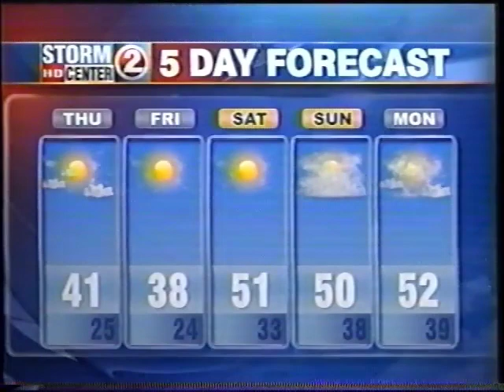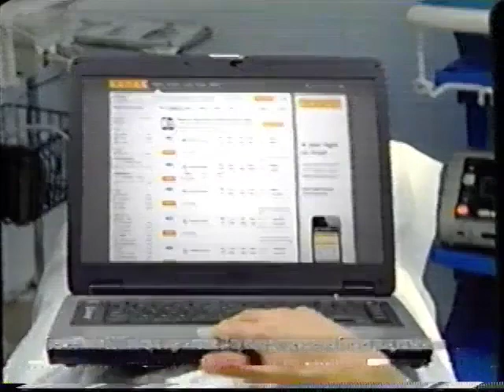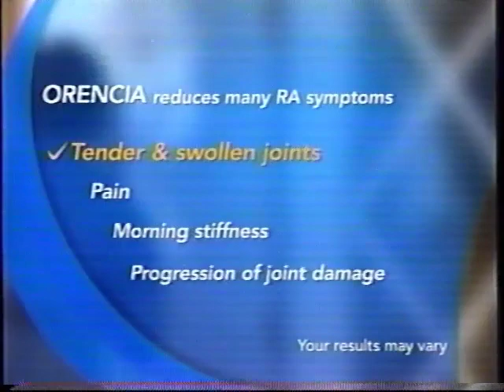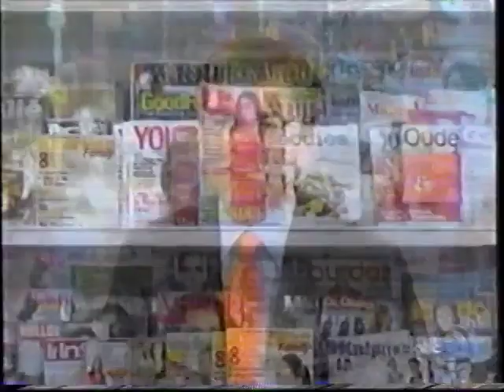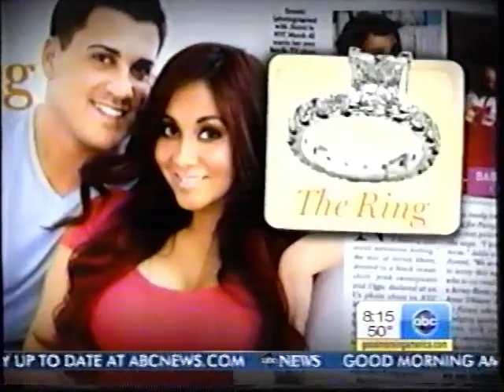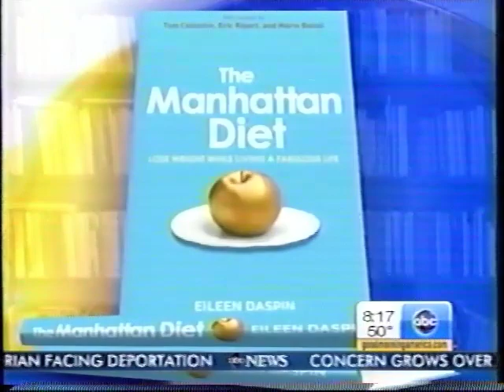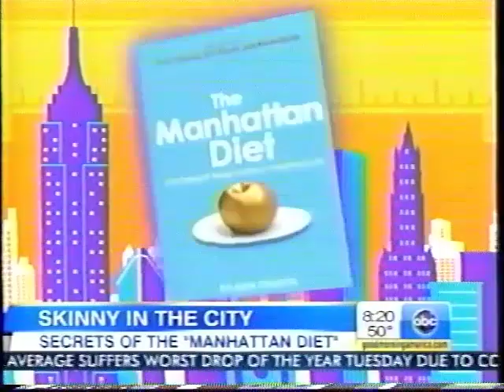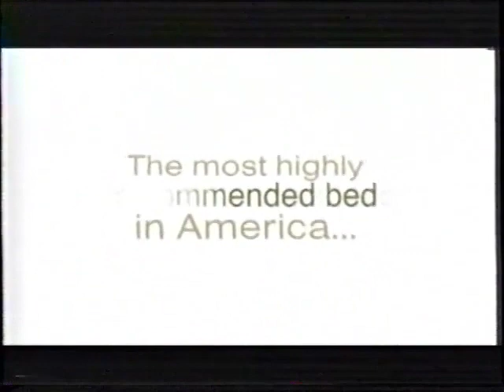ABC WBAY-TV Good Morning America (March 7, 2012, Part 3)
Here's the 1st half of the 2nd hour of a March 7, 2012 broadcast of Good Morning America on local ABC station WBAY-TV.